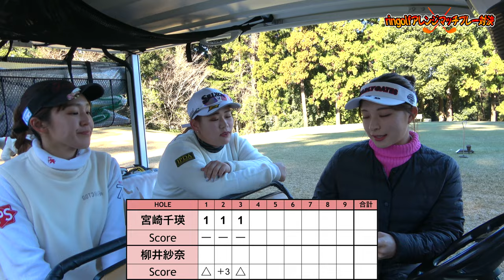林越え!? 爆飛びショートカット成功なるか!?【アレンジマッチプレー対決Vol.11①】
今回はちえちゃんとさなちゃんのアレンジマッチプレー対決です。
MC山本茉央でお送りします！

PLDA 2021世界大会4位・2022世界大会2位
JPDA ロングドライブ 2019 / 2020+2021 2連覇
ドラコン公式最長飛距離 382yd